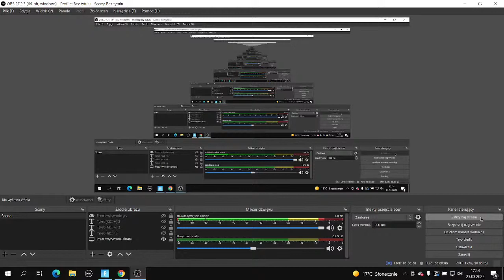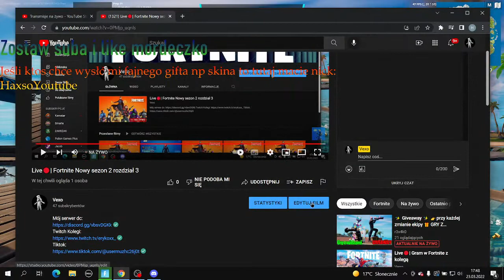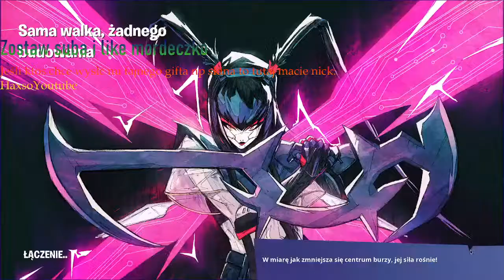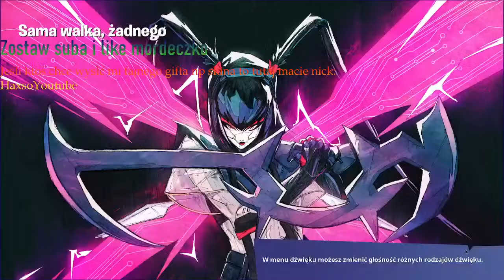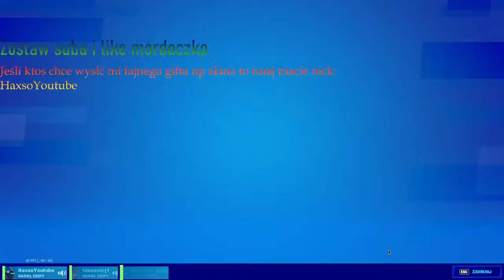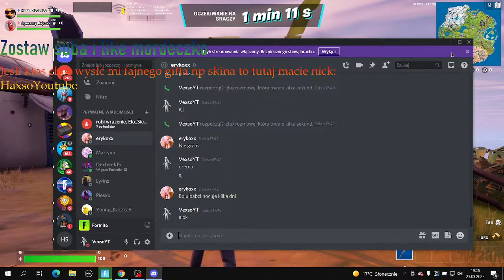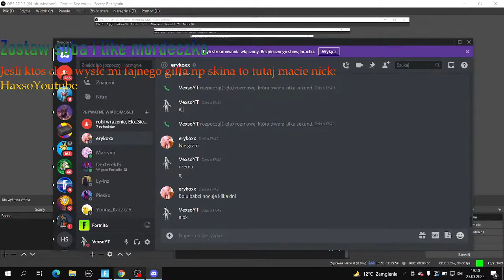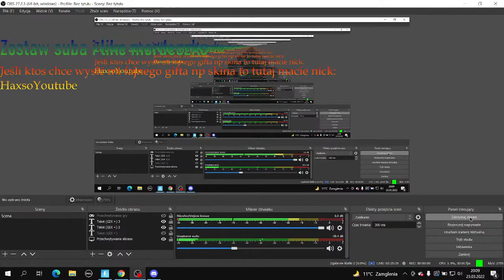Live🔴| Fortnite Nowy sezon 2 rozdział 3